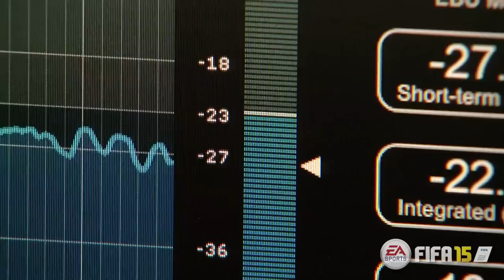Pierluigi Pardo e Stefano Nava - I nuovi commentatori italiani di FIFA 15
La telecronaca di FIFA 15 avrà due nuovi protagonisti: Pierluigi Pardo e Stefano Nava!
All content shown from recording session - audio content in this video - is not guardanteed to be included in FIFA 15 || Non vi è alcuna garanzia che i contenuti mostrati attraverso le sessioni di registrazione, compresi i contenuti audio di questo video, siano inclusi in FIFA 15.